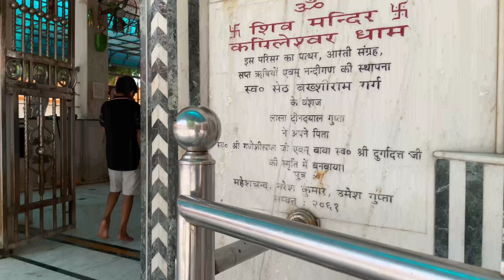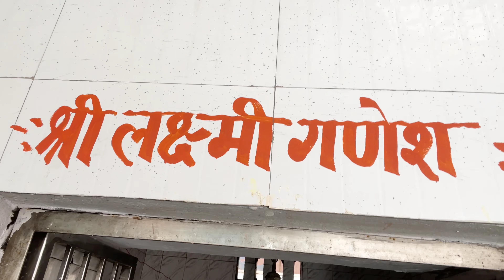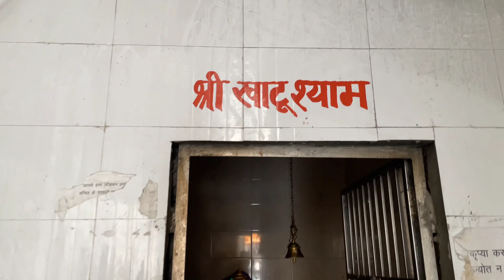🙏Shiv Mandir|शिव मन्दिर किलोई रोहतक🙏💥आस्था का प्रतीक बना किलोई का प्राचीन शिव मंदिर